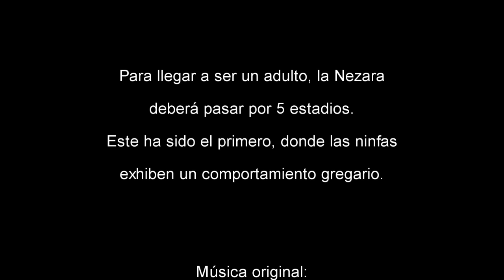Nezara viridula (primer estadio)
Primer estadio de las ninfas de Nezara viridula nacidas en mi Hotel de Insectos. También conocidas como chinche verde o hedionda por el nauseabundo olor que desprenden, estas heterópteras pueden constituir importantes plagas en las cosechas.
Las ninfas, como podeis ver en el vídeo, son totalmente gregarias hasta el tercer estadio.
Saludos :-)
Mikel